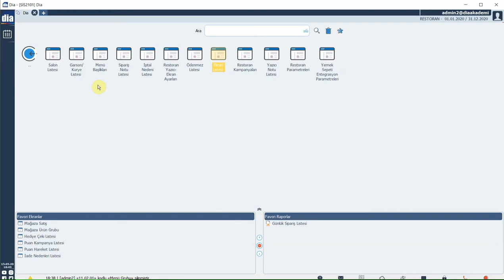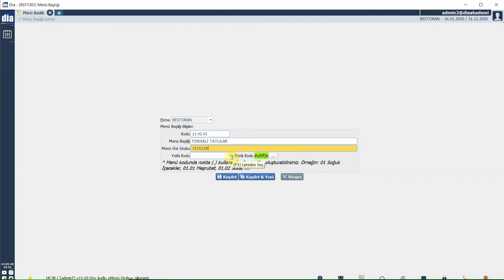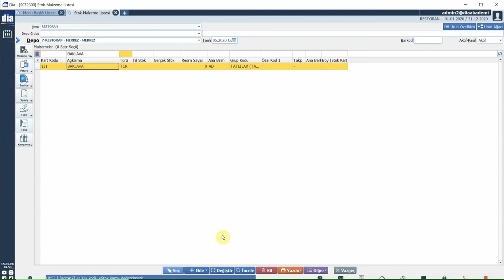DİA Akademi - Restoran Menü Tanımlarını Nasıl Yaparız?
Bu videoda restoran menü tanımlarının nasıl yapıldığı anlatılmaktadır.